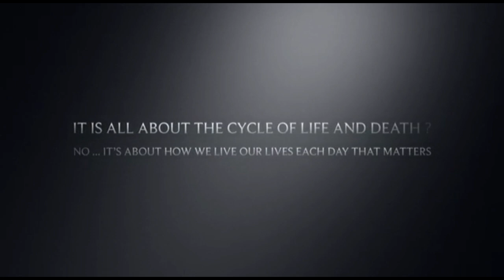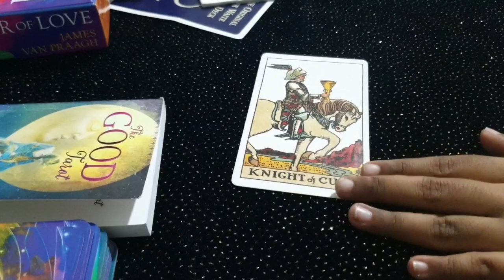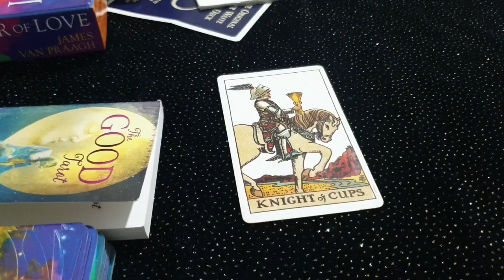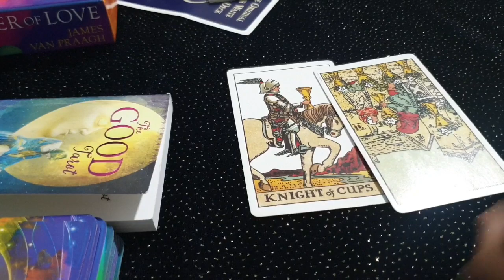Pisces ♓Your person cannot think it right !! ♓ daily love tarot reading 24 July 2020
Hi guys !

support